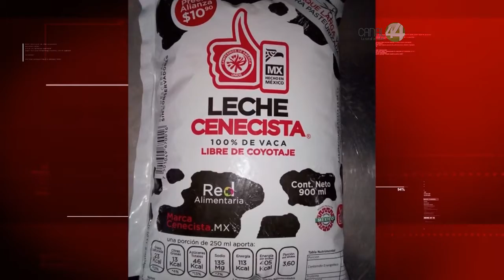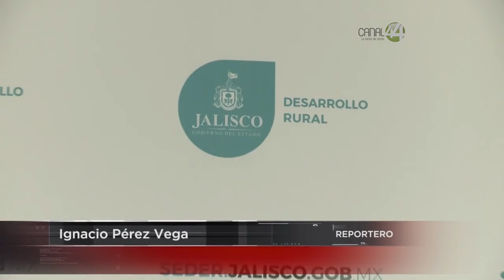Avala la Secretaría de Desarrollo Rural la presencia en el mercado de la marca “leche cenecista”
Avala la Secretaría de Desarrollo Rural la presencia en el mercado de la marca social “leche cenecista”, elaborada por pequeños productores jaliscienses